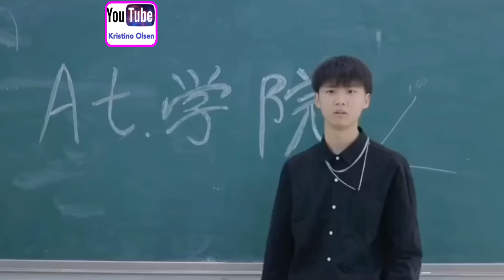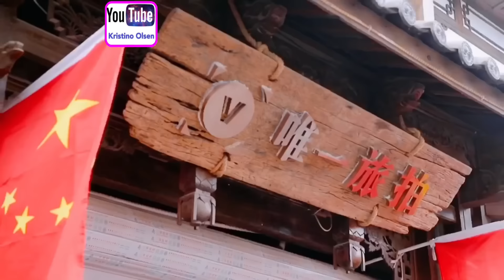Love is So Beautiful